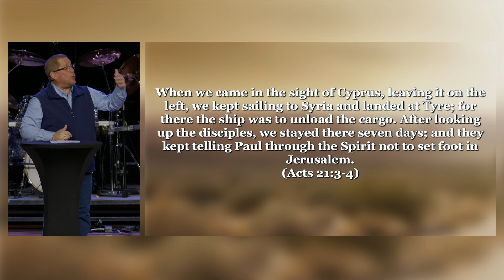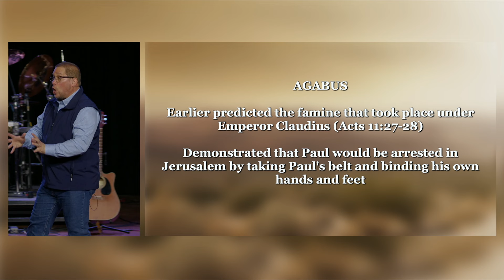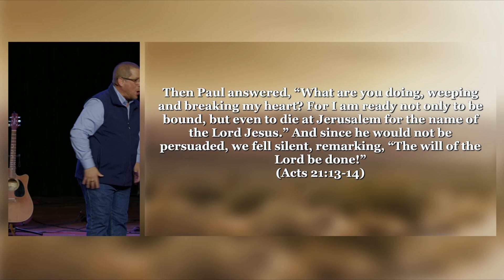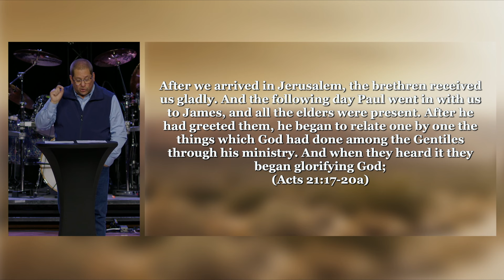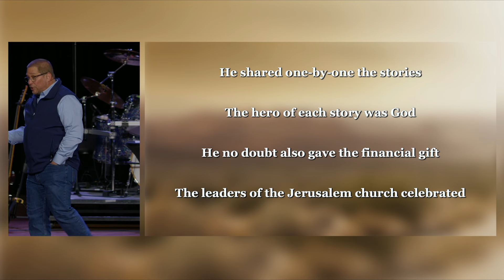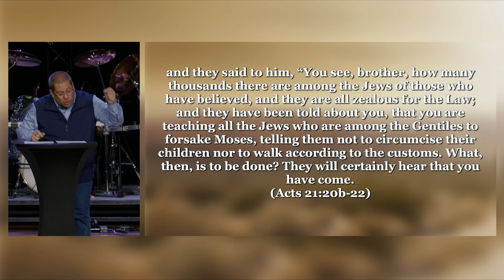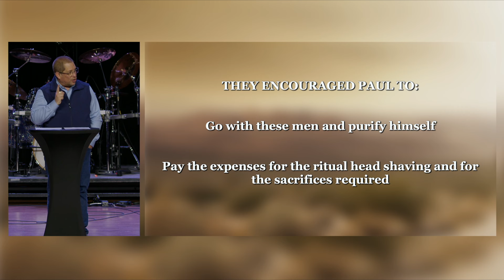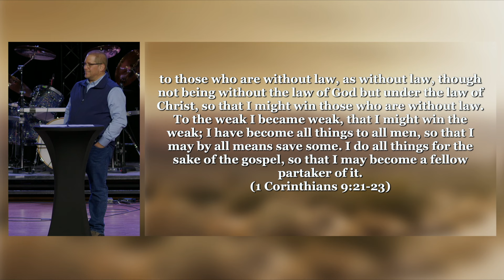Part 1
We are all pencils.